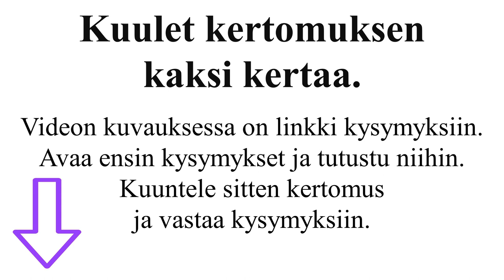Kuunteluharjoitus "Matka Suomessa" (paikallissijat missa mista mihin)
Kuunteluharjoitus. Lataa tehtävät (tiedostossa on myös teksti ja vastakset).